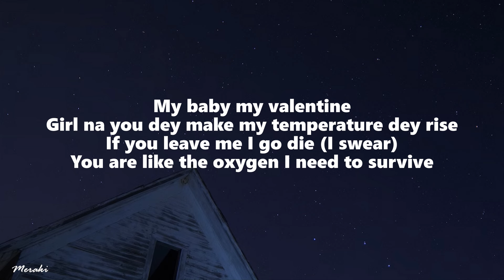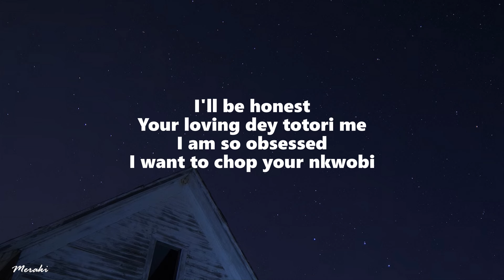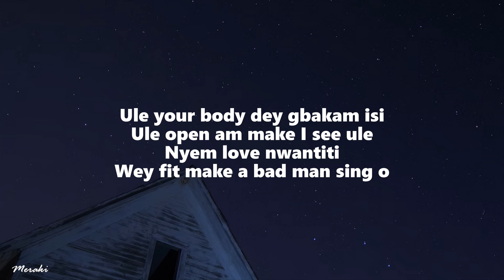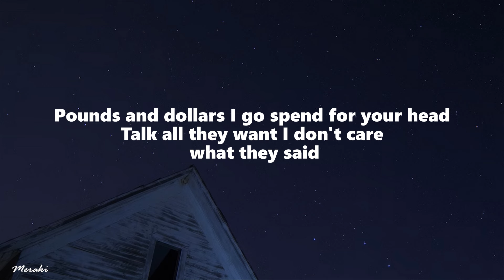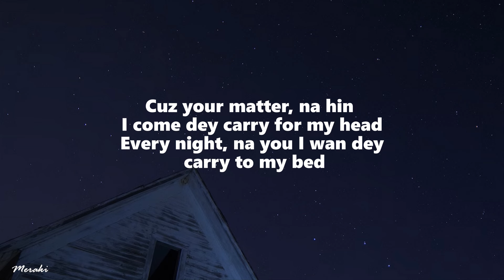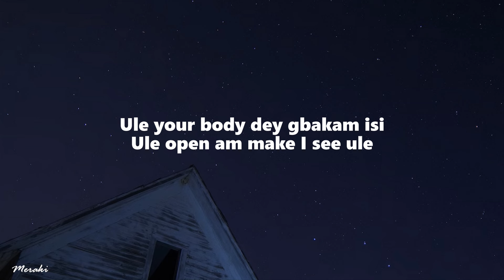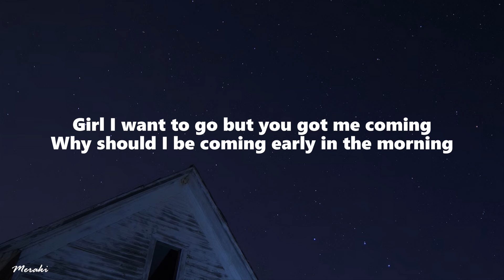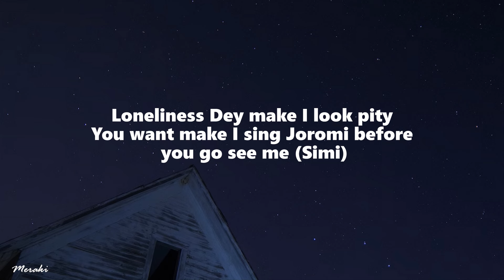CKay - Love Nwantiti (Lyrics)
Yeah
Ah-ah-ah-ah-ah-ah
Ah-ah-ah-ah-ah-ah, ah-ah-ah
Ah-ah-ah-ah-ah-ah
Ah-ah-ah-ah-ah-ah, ah-ah-ah
Ah-ah-ah-ah-ah-ah
Ah-ah-ah-ah-ah-ah, ah-ah-ah
Ah-ah-ah-ah-ah-ah
Ah-ah-ah-ah-ah-ah
Ah-ah-ah-ah-ah-ah, ah-ah-ah
Ah-ah-ah-ah-ah-ah
Ah-ah-ah-ah-ah-ah, ah-ah-ah
Ah-ah-ah-ah-ah-ah
Ah-ah-ah-ah-ah-ah, ah-ah-ah
Ah-ah-ah-ah-ah-ah
Ah-ah-ah-ah-ah-ah, ah-ah-ah